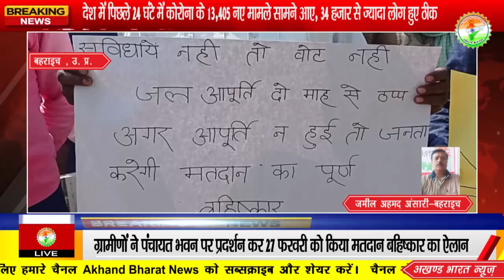ग्रामीणों ने पंचायत भवन पर प्रदर्शन कर 27 फरवरी को किया मतदान बहिष्कार का ऐलान....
जमील अहमद अंसारी-बहराइच